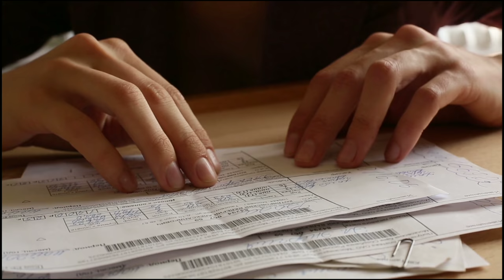स्पर्श खानचंदानी सहित कलर्स टीवी सीरियलों में चाइल्ड आर्टिस्ट के तौर पर नजर आए कलाकार आज दिखते ऐसे..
Artists_ who_ appeared_ as_ child_ artists_ in_ Colors_ TV_ serials_ including_ Sparsh_ Khanchandani_ look_ like_ this_ today

Title. Colors TV child artist first and then

 Friends, as you all know, that Colors channel is a channel in which new actors are seen acting along with new stories, and those actors include not only actress actors but also child actors,  Who becomes very famous due to his flirtatious style and mischievous character, and due to this he is not even interested in any identity.

 But friends, do you know that those child actors who have been seen on Colors channel so far have changed a lot, which you cannot even recognize at first sight,

  So that's why in today's video, we are going to tell you about the selected child artistes seen on Colors channel today..  about.

 No 1 Tashin Shah

 The first episode of this list includes a child artist named "Tashin Shah", who was seen playing the role of "Kinjal" in "Roop Mard Ka Naya Swaroop", and she has changed a lot today.., yes.  She completed her 14 years of age today, where she was seen in a frock at the show, with two braids in which she looked very cute and cute, while today she wears fashionable clothes with which she was once a ponytail.  So sometimes she has open hair in which she looks very good, in which she looks very good, at the same time she has maintained her acting career even today, which was seen in an episode of the show "Madam Sir", now let's talk  Regarding her personal life, she is currently focusing on her studies, and is living a good life with her father and mother.

 Number 2 Jannat Zubair Rahmani

"Jannat Zubair Rahmani", who played the role of Chhoti Phulwa in Colors Channel's popular serial "Phulwa", is also included in this list, who looked quite innocent in the show with a suit and braid, while an innocent girl from the village. Jannat, who is seen in the form of a girl, has grown a lot today, in the past years she has crossed the age of 20, due to which she looks very beautiful today, whose beauty adds to her tremendous style. ., on which everyone loses heart, along with this she was last seen in "Khatra Khatra Khatra" reality show, she is dating "Faizal Khan" in personal life these days.

 No. 3 Avinash Mukherjee

 Colors channel's most popular show has been "Balika Vadhu" where "Avika Gaur" won everyone's heart by becoming a small "Anandi", while actor "Avinash Mukherjee" by playing the role of younger "Jagdish" also entertained the audience.  No stone was left unturned in doing this, but if we talk about today, then let us tell you that today he has turned 24 years old and a lot has changed where he was seen in a very simple and cute avatar earlier in the show, while today he  He has become an actor with a very handsome and macho personality, his dressing sense has also changed a lot as you can see in these pictures of him.

 At the same time, let us tell you that he has continued his acting career even today, who is seen playing the role of "Aarav" in "Sasural Simar Ka Season Two", and talk about his personal life, so it is for the time being.  Currently single, and these days dating "Sanoli Luthra" with whom he is going to marry very soon.

 No. 4 Spandan Chaturvedi

 Now let's talk about Colors TV's most popular show "Udaan", in which the character of "Chakor" was played by child artist "Spandan Chaturvedi", and became very famous due to this character, where she appeared in the show.  She was seen in a small frock and open hair, in which she looked very playful and carefree, while today she has completed her age of 14, and at the age of 14, she has carried all the clothes like T-shirt frock.  And looks very beautiful in appearance as you can clearly see in these pictures.

  Along with this, she has retained her acting career even today, who will be seen playing the role of "Young Sita" in the movie "RRR".  Along with studies, she shares a good bond with her parents.

 No.5 Sparsh Khanchandani

  One of the favorite child actors of the audience includes one named "Sparsh Khanchandani", who all of you must have seen in the character of small Ichha, who wore two braids in this character and looked very cute wearing colorful frocks, tell  Let this child artist, who has settled in the hearts of the audience, has grown a lot today, he has crossed his age of 21 this year, and that is why the desire to be seen in frocks and two peaks in the show today is much more than this form.  She looks different and beautiful, which these pictures of her also tell,

 Let us tell you that she lives in Mumbai with her entire family, where she has given a complete stop to her acting career even today, and is preparing for the IAS exam.

So friends, which of these child actors do you like the most?